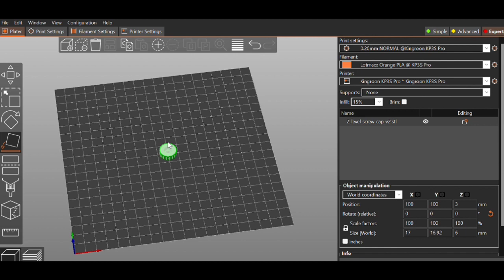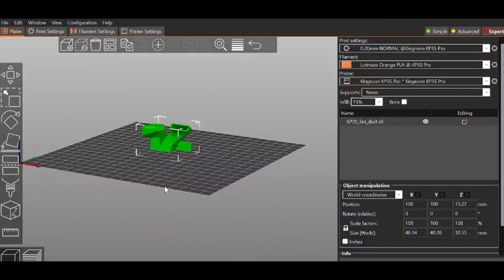Kingroon KP3S Pro free 3D printed upgrades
In this video I go over 3 free 3d printed upgrades for the kingroon kp3s pro. you could probably use these on the kp3s as well.

links for models used in this video:

KP3S PRO Z axis endstop screw tweak by Ferfi

Top Handle for 2040 Kingroon KP3 Pro and S1 by SLICEWORX

KINGROON KP3S FAN DUCT by alexan_e